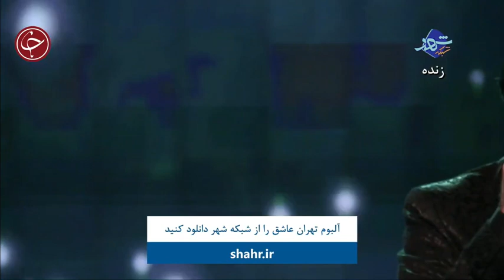کنسرت محمد معتمدی به مناسبت شب یلدا - شنبه ۲۹ آذر ماه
برای دانلود این اجرا و اجراهای دیگر به سایت یا کانال تلگرام خصوصی سربزنید